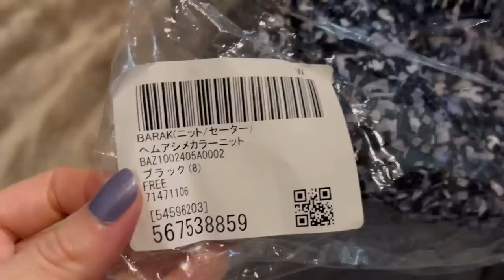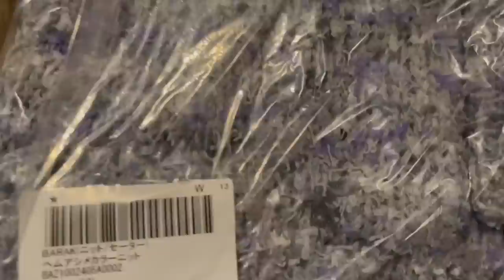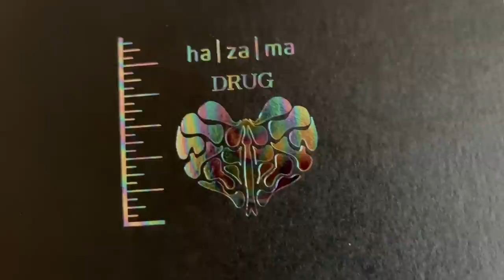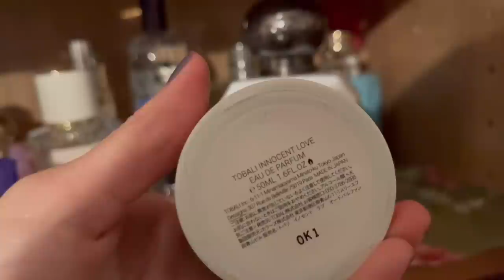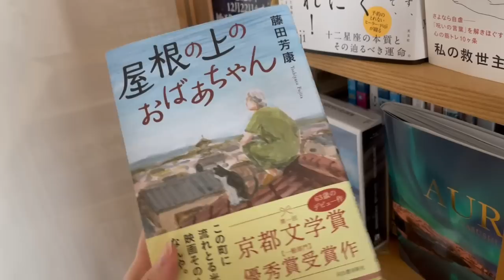Yui's VLOG.1 買った服、香水集め、読み始めた本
最近買った服、
趣味の香水集め、
読み始めた本を紹介しています。
vlog楽しんでいただけたら嬉しいです🐈

👗:BARAK,ha | za | ma